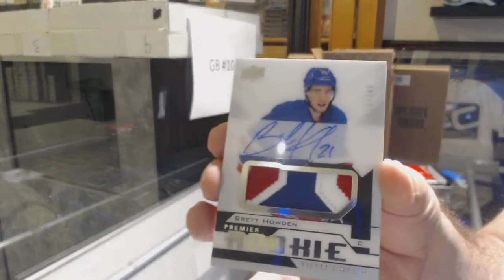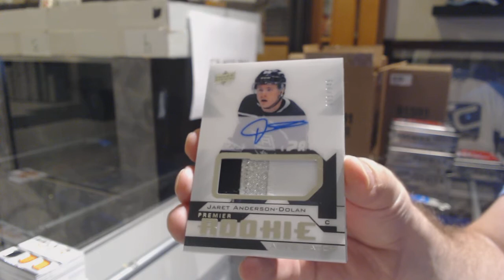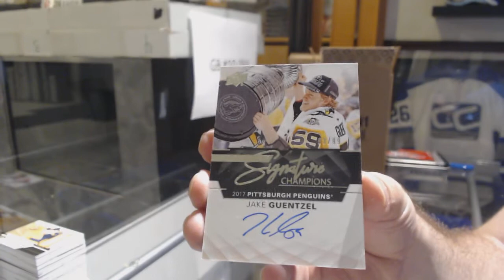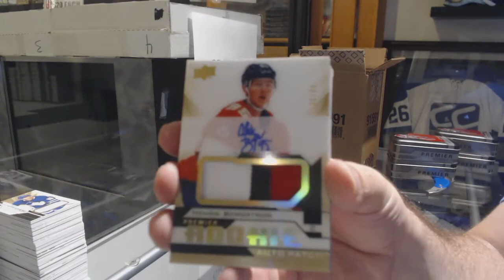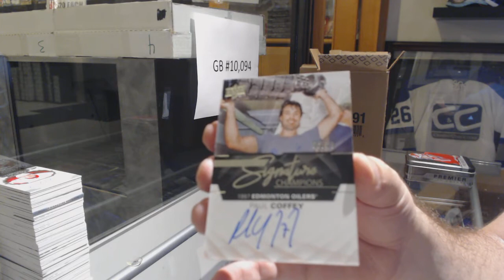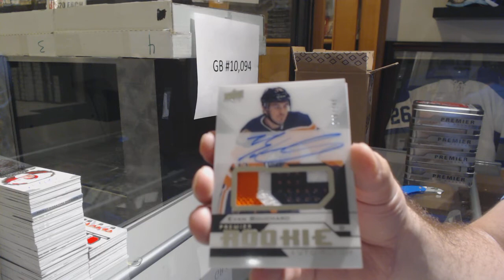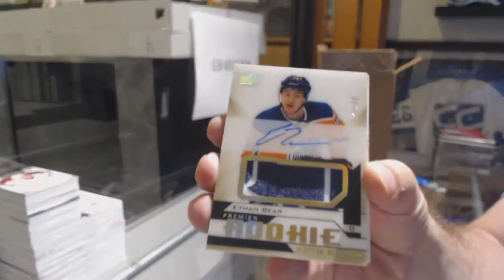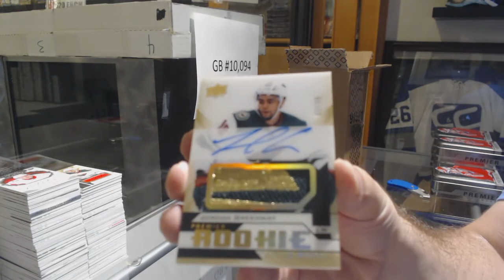18-19 Upper Deck Premier Hockey 20 Box Break - C&C GB #10,094